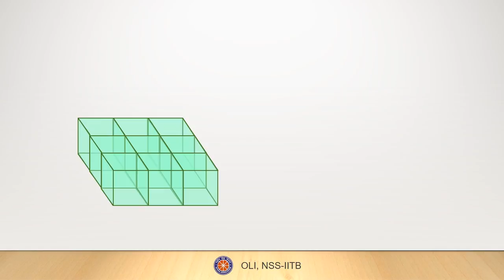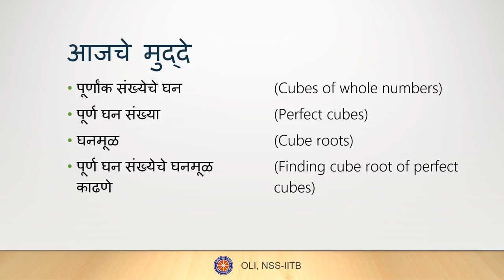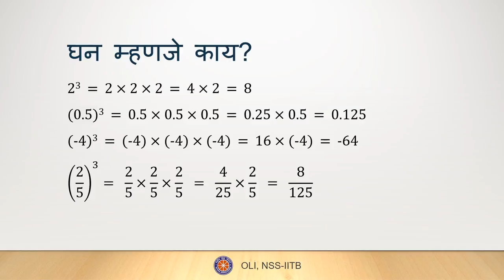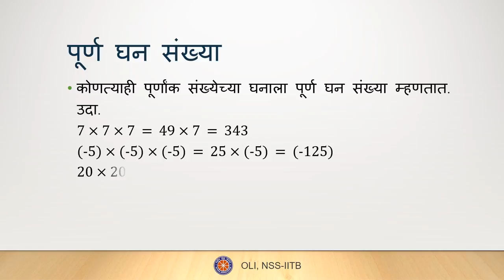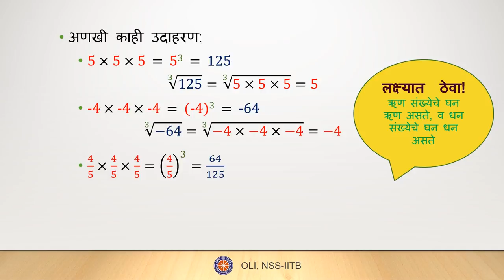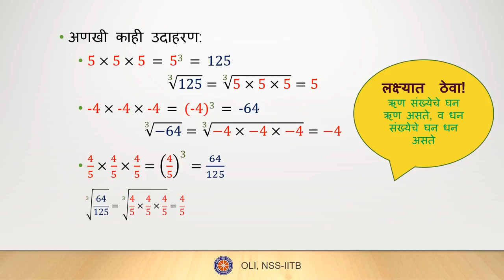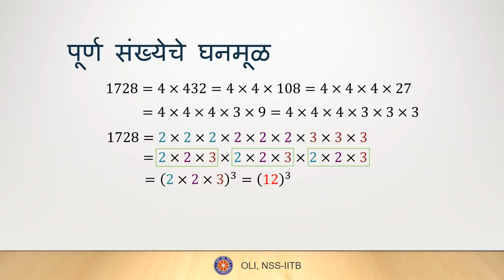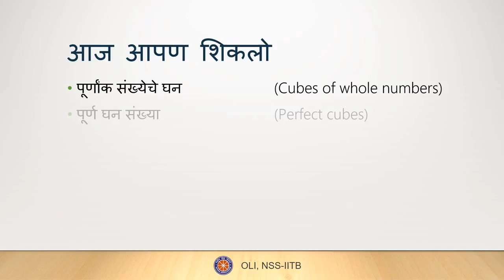घन आणि घनमूळ (Cubes and Cube Roots) - Class 8 Maths - Marathi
This video covers the topics of cubes of whole numbers, perfect cubes, cube roots, and how to find the cube root of a perfect cube. It also tells us about the specialty of the Taxi number.

Taught by: Pawar Atharv Amar
Reviewed by: Yash Kadam